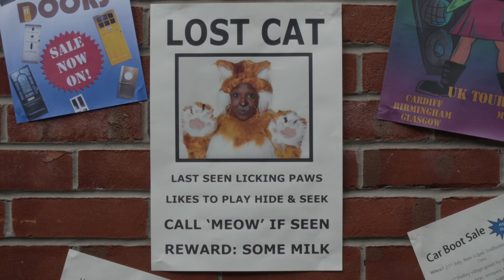Lost Cat - The Amelia Gething Complex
A lost cat gets a new identity.

This clip is from Episode 3 of The Amelia Gething Complex, on BBC iPlayer. More details: